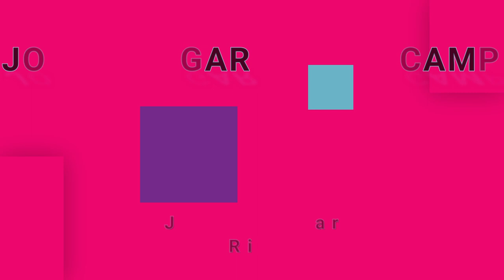JOHN COUGAR MELLENCAMP-I Need A Lover (vinyl)